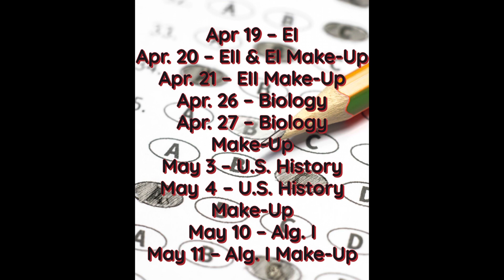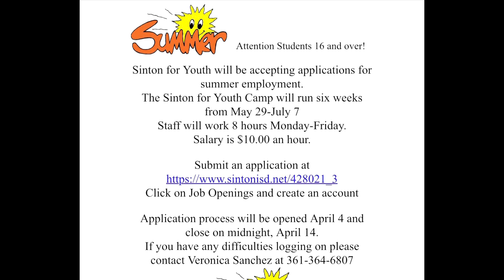Friday, April 14, 2023